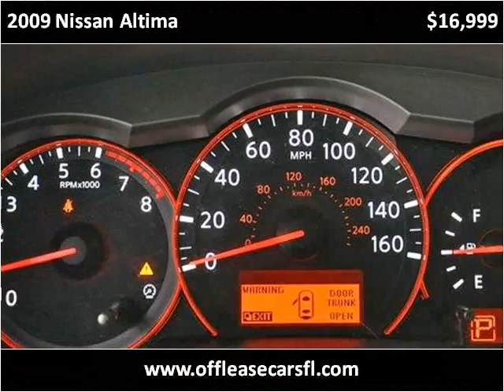2009 Nissan Altima Used Cars Lake Worth FL